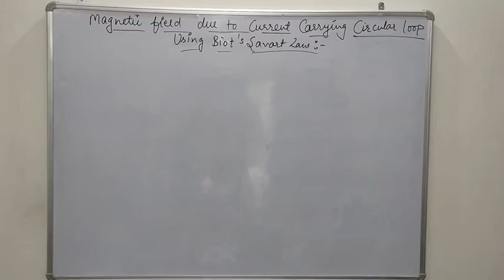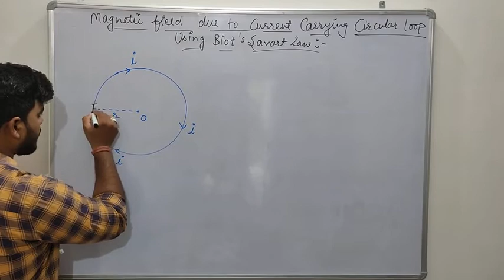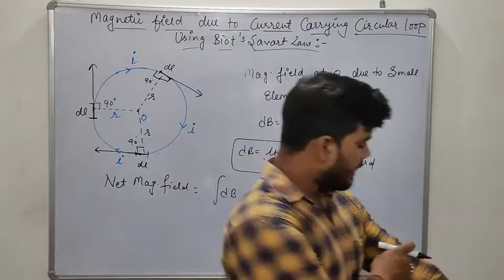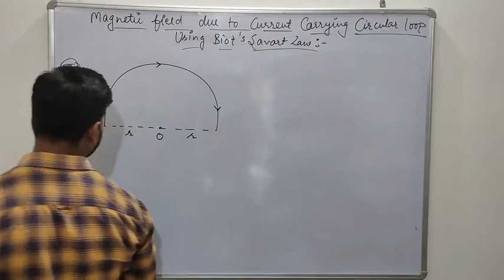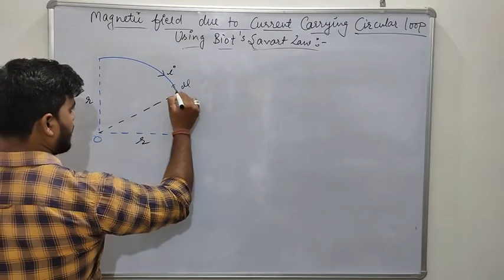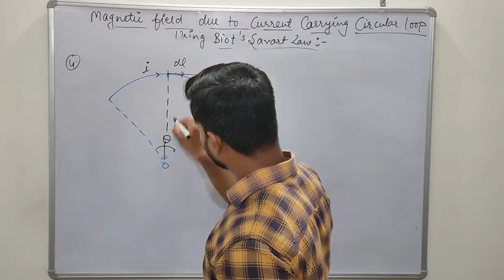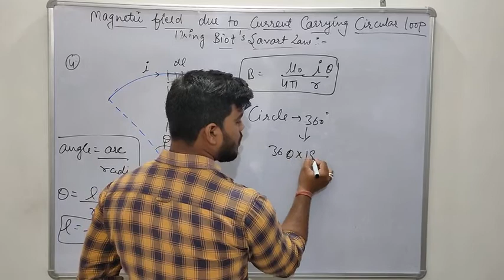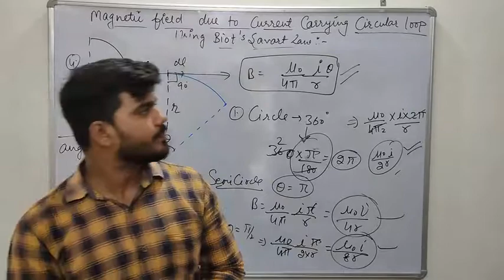Physics 12th (lec 3.4) Magnetic field due to current carrying circular loop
Unit-3rd by Kd Sir